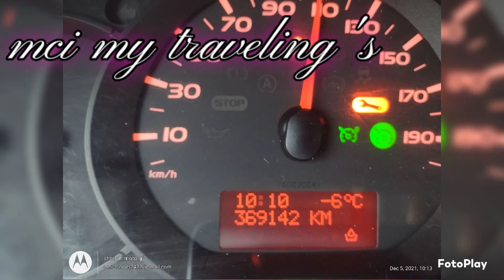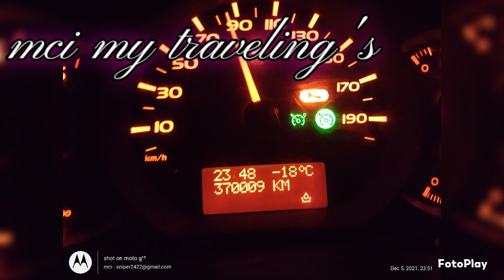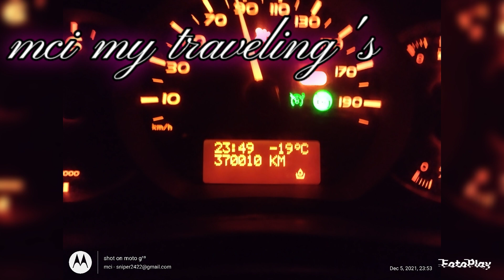Denmark to Sweden watch all video